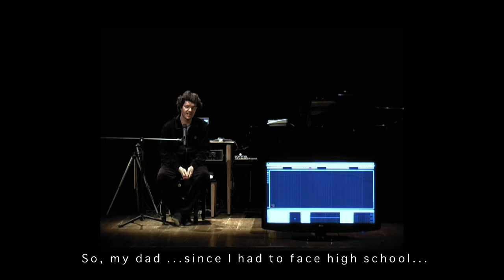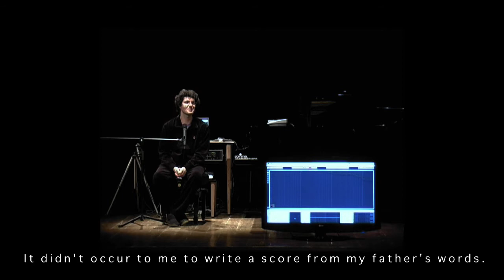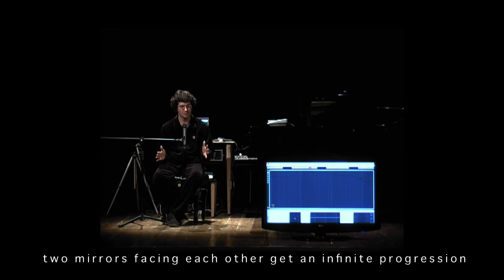C5A10 12/13 LA VOCE DI MIO PADRE Adriano Castaldini